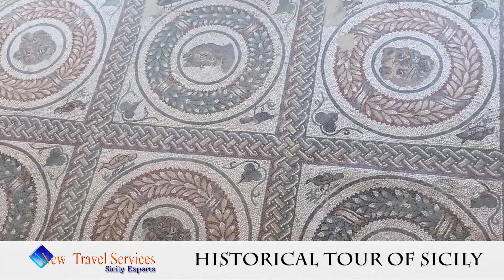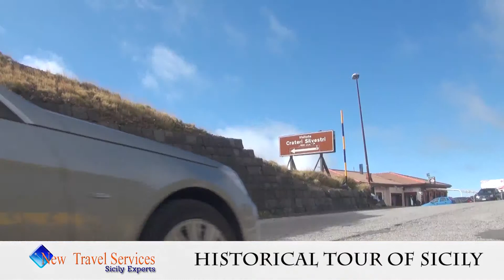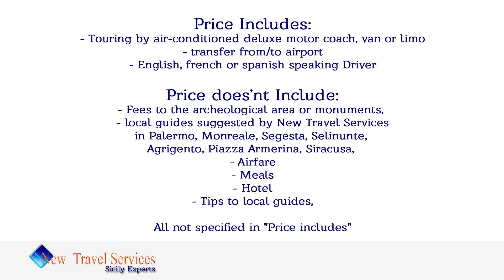Historical tour of Sicily by New Travel Services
Discover in seven days the beauties of Sicily: arts, monuments, nature and landscape. Choose our tours, choose the best, choose the tours by New Travel Services.